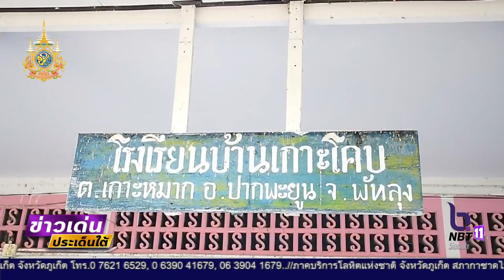พัทลุง - เลี้ยงอาหารกลางวันเด็กนักเรียนชนบทห่างไกล